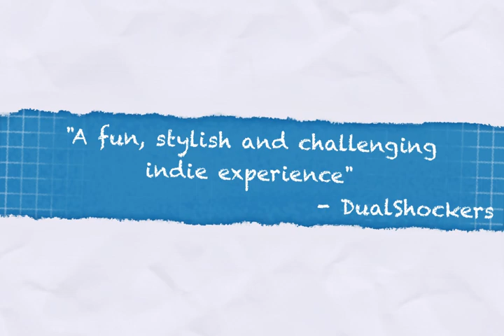ichi trailer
Ichi is an easy to play yet challenging one button puzzle game. Don't be deceived by the game's simplistic look, it's a brain twister for sure! With the built-in level editor anyone can create and share levels!

Features:
- Fun and original one button gameplay
- Over 50 mind-twisting levels
- Built-in level editor
- Hundreds of user created levels!
- Achievements
- Game Center support (iOS)